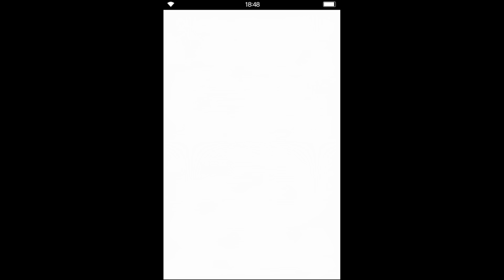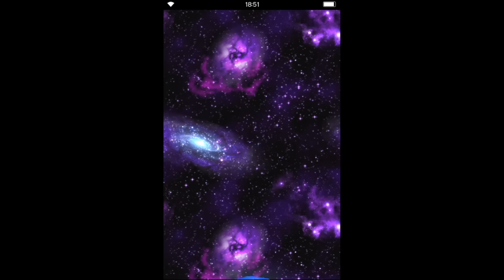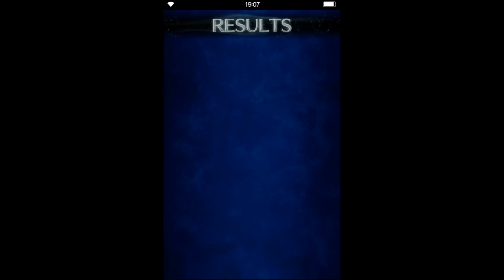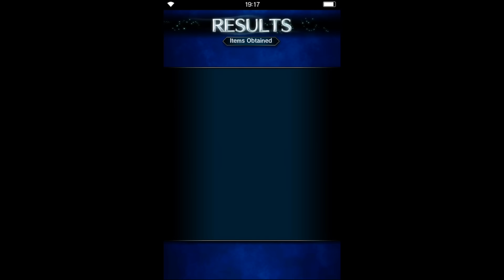Final Fantasy Brave Exvius (Android iOS) Walkthrough - Gameplay Part 3 - Dalnakya Cavern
Final Fantasy Brave Exvius  Walkthrough Gameplay detonado, passo a passo no commentary sem comentario

Playlist ID:  PL3hOqGZMjs47c9MELSA3cflBz71ccN0bM

So begins a new tale of crystals...
A tried-and-true, yet brand new RPG！

SQUARE ENIX’s first title aimed at a worldwide audience;
a brand new FINAL FANTASY game available for smartphones!
Play an entirely new RPG made in classic FINAL FANTASY style!

Includes characters
from past FINAL FANTASY titles!

Enjoy this expansive storyline
right on your phone!

Feature

-Simple battle feature with strategy!
Easy and interactive battles! Tap the screen to attack, but combine magic abilities with tactical know-how to overpower your opponents in strategic maneuvers!Plus!
High quality CG animations of your favorite FINAL FANTASY summons!

-Search in the field and complete dungeons!
Move characters through fields and dungeons to search for items, hidden paths, and new routes to your destinations!
Talk to people in towns to receive quests. Complete them to get items, gil, and even rare items!
It's got all the many features of an RPG in an easy portable form!

Story

Visions――
The hopes and dreams of
legendary warriors given life.

Lapis――
A world of crystals and the visions
that slumber within.

Harnessing the power of the crystals,
mankind prospered, nations flourished.
But just as day gives way to night,
that era of peace proved but a fleeting illusion.

Now, as their world stands on the precipice
of ruin, two young knights summon visions
to their side as they strike out on a journey
to chase the shadows.

and the heroes who would save them...